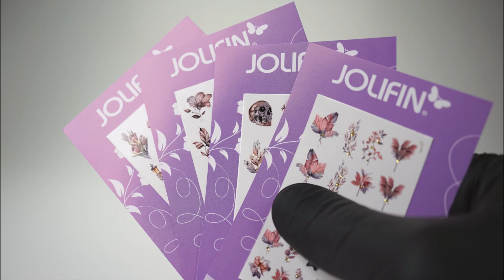Jolifin Trend Tattoos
Schockverliebt 😍💞! Diese bezaubernden Motive der Jolifin Trend Tattoos musst Du gesehen haben! Hier findest Du die Tattoos